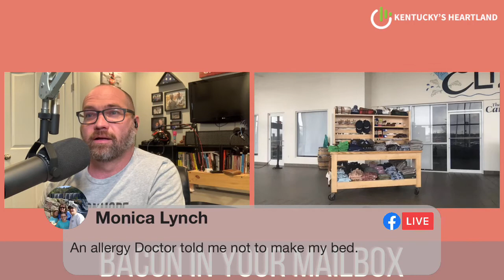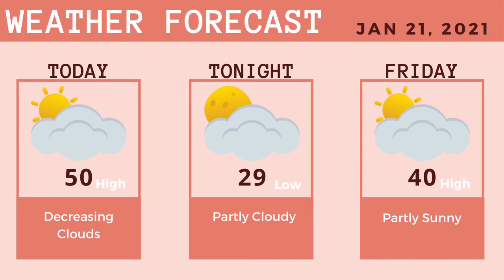Bacon In Your Mailbox Show 84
Greg Milby & Janna Clark talk fun topics every Tuesday & Thursday Morning at 9am LIVE on Facebook.